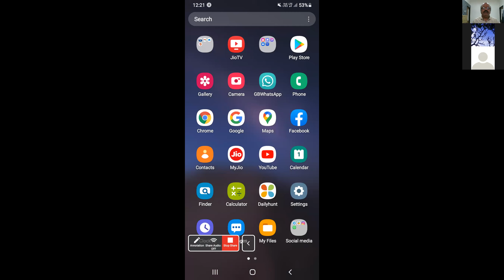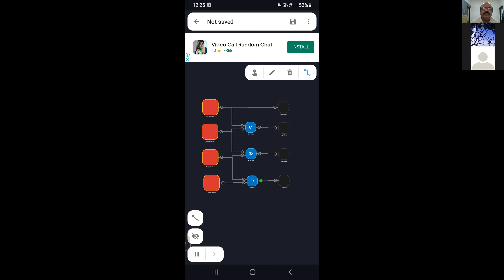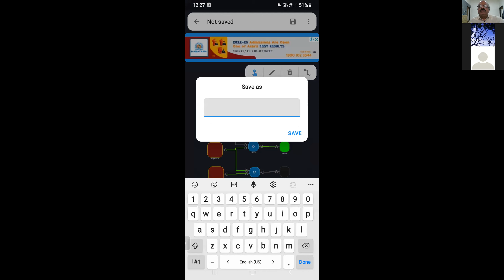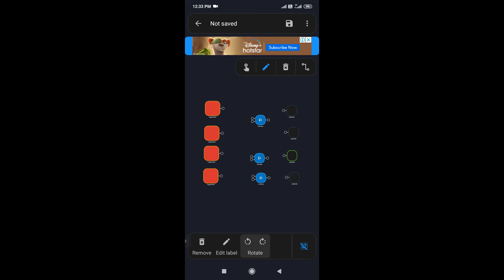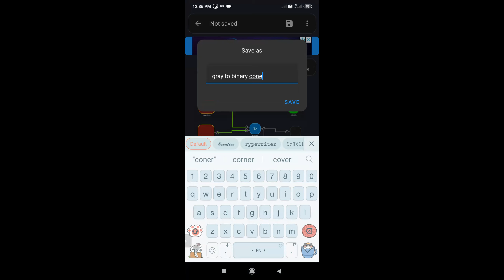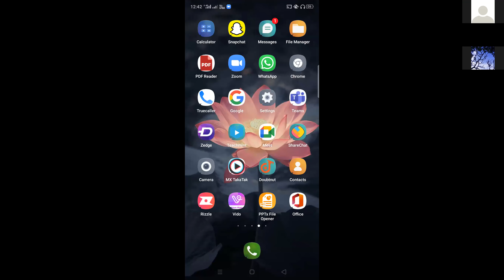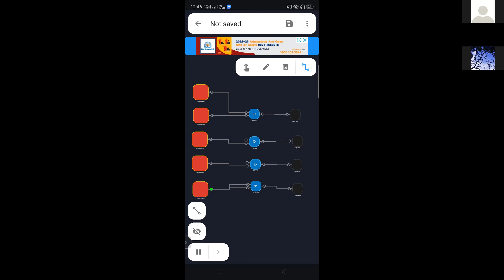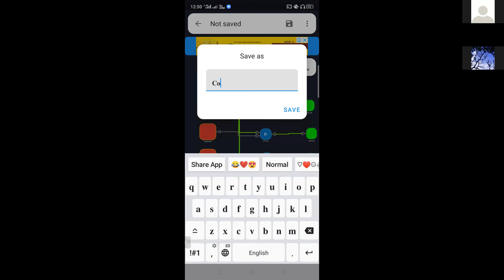B Sc I Theory Digital App 01 02 2022